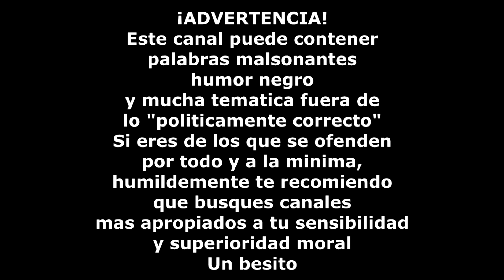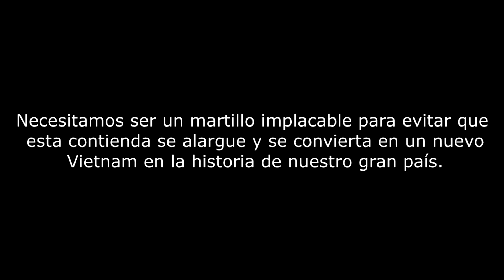División Hoplita - Campaña Test Capitulo 9: "El Valle de Sangre" - Arma 3 Gameplay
¡ QUIERES DONARME Y AYUDARME A LA CAUSA??!

¡QUIERES DONAR PARA EL SERVIDOR HOPLITA?!

En este canal:

--Escucharas palabras malsonantes
--Humor Negro
--Lenguaje obsceno
--Y sobre todo temática no acorde a lo "políticamente correcto"
Si eres alguien que se ofende por todo y a la mínima, que sigue las lineas del progresismo, la utopía, el buenísimo y se cree con superioridad moral...este NO es tu canal, te recomiendo que cambies o te vayas a llorar a otra esquina!
Un saludo